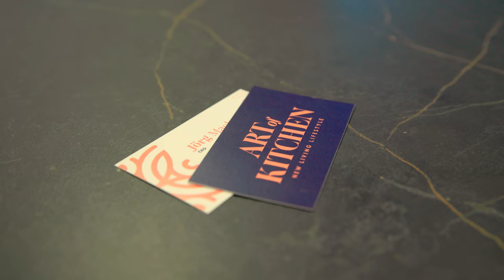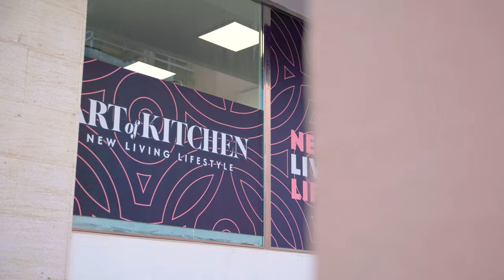Art of Kitchen Mallorca